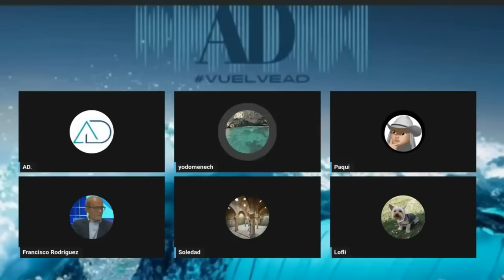MARIA PATIÑO "LO HACE OTRA VEZ"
🔴EXCLUSIVA🔴

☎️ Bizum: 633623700